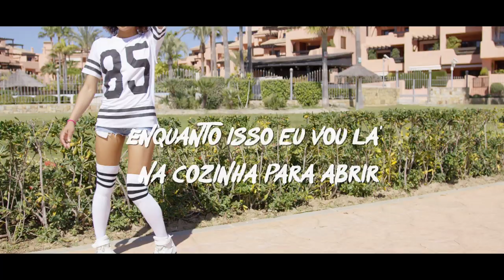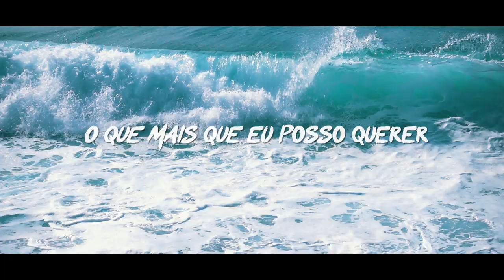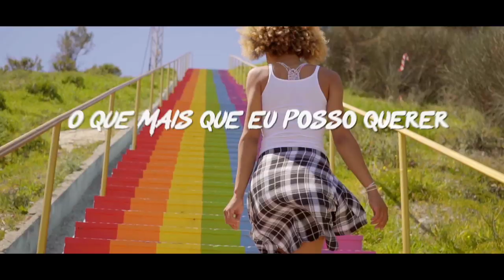Babo - O Que Mais (Official Video)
Artista: Babo
Titolo: O Que Mais
Written by: Marco Burani - Sinibaldo Nobili Vitelleschi
Produced by: Marco Burani - Sinibaldo Nobili Vitelleschi
Label: Smilax Latin